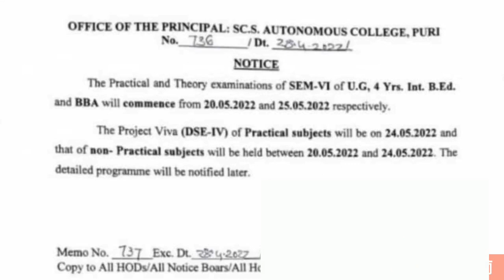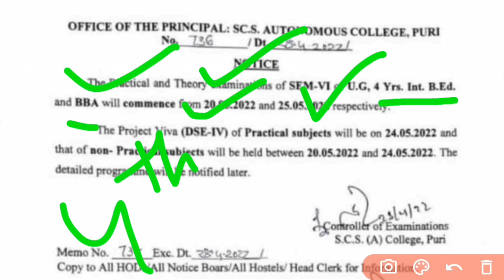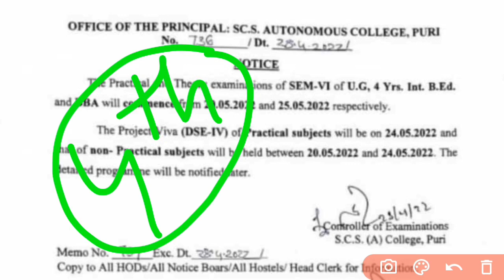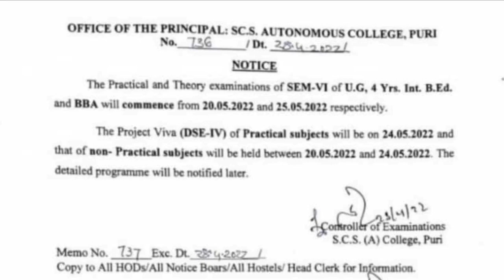ଆସିଗଲା 6th Semester Notice,ଦେଖନ୍ତୁ Exam କେବେ,Both Practical and Theory,4th Sem internal କେବେ ହେଇପାରେ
This video is about 6th semester Exam Notice
Practical and Theory Exam Date Declared by College
When 4th Semester internal will happen